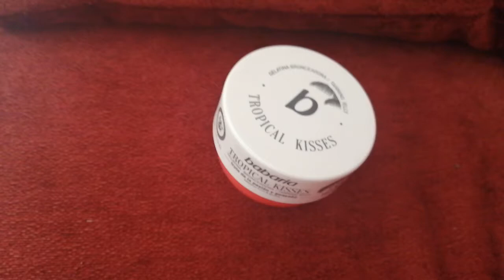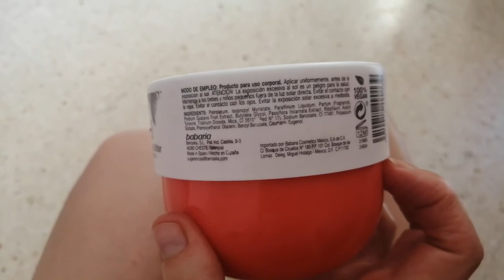Gelatina bronceadora Babaria efecto Glitter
Gelatina bronceadora Fruta de la pasión y guayaba. SPF 0
Proporciona un bronceado efecto Glitter, lo que la hace idónea para aplicar durante el día pero también para conseguir una piel “efecto sirena” en las noches de verano.
Resistente al agua.